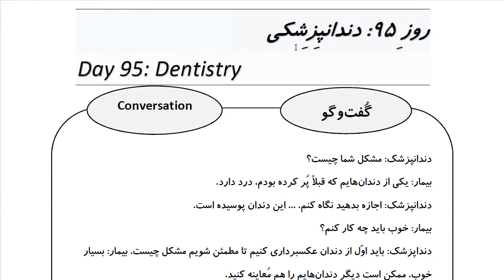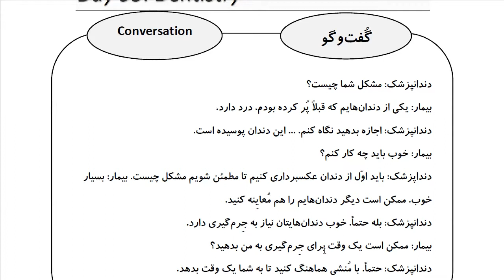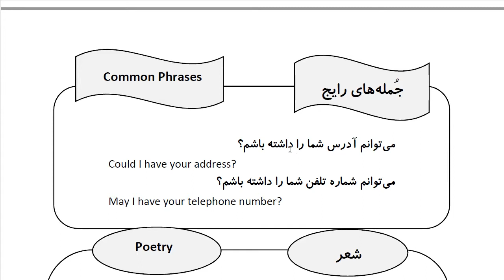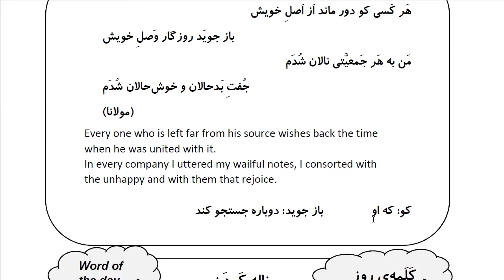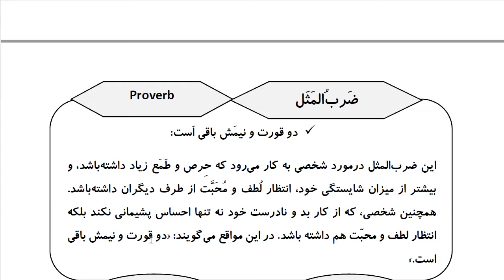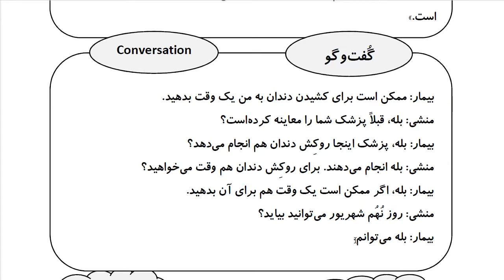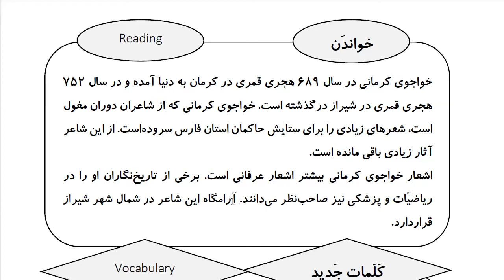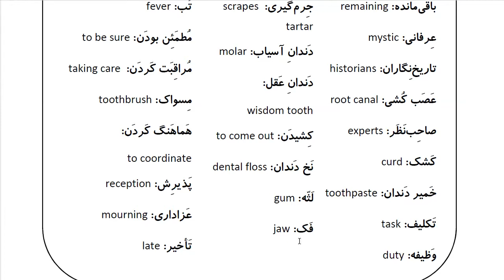Learn Farsi in 100 Days: Day 95: Dentistry دندانپزشکی